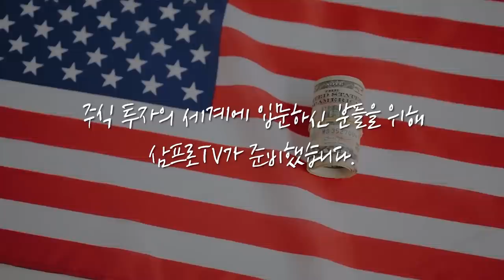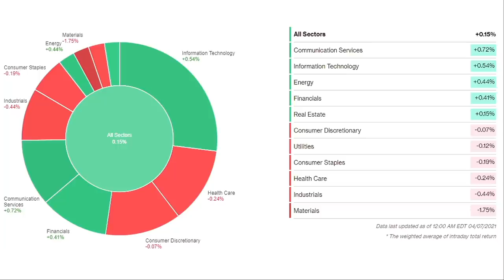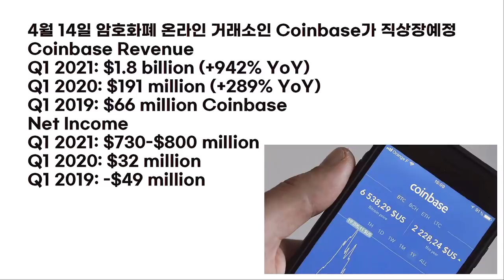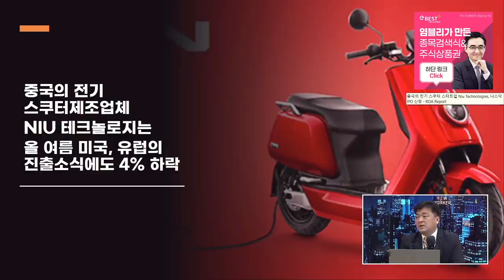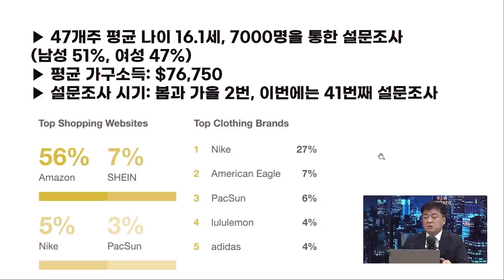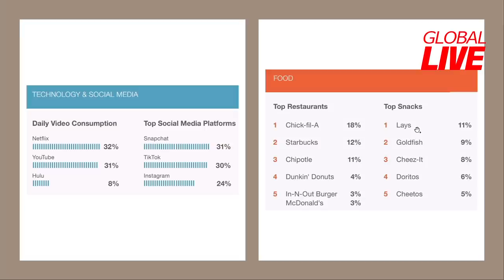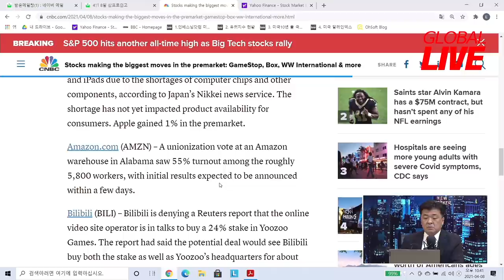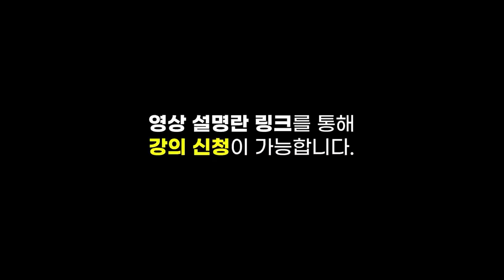[글로벌 개장시황] 반도체만 공급 부족? 케첩도 공급 부족! f. 미국주식에미치다 장우석 본부장